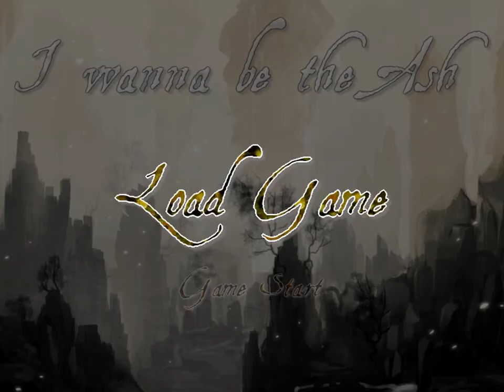I wanna be the Ash #01 - ステージ1～2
作 : 肉無し牛丼800円さん